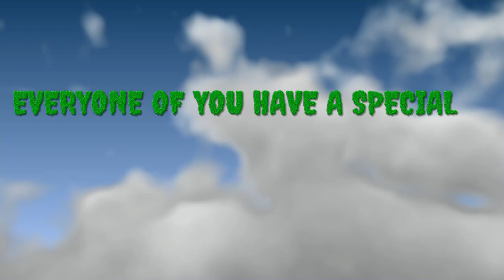COMIC BOOK OF GTA V Online